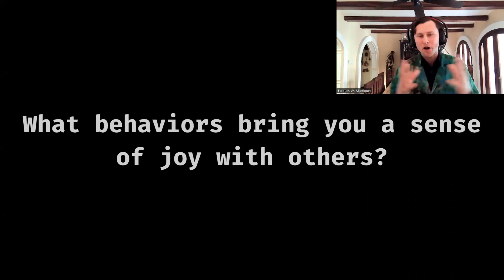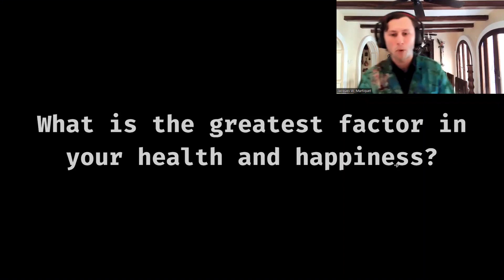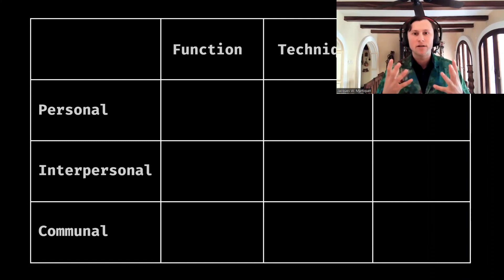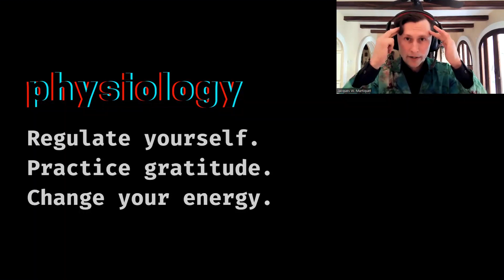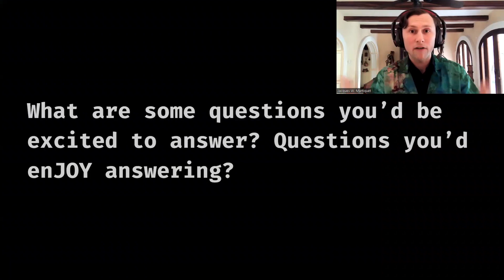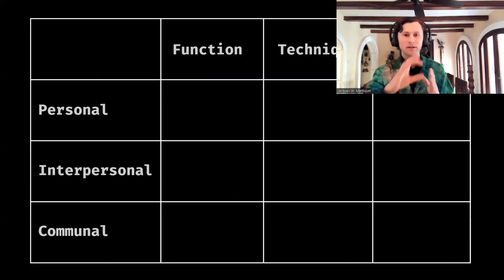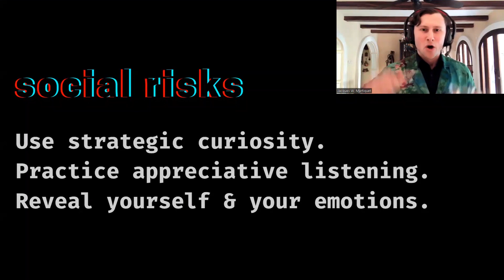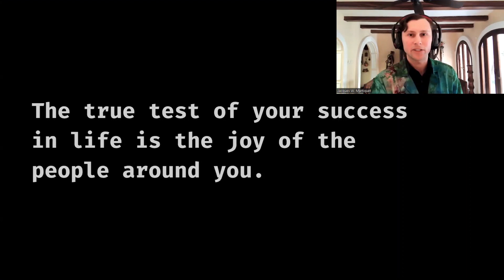Create Thriving Relationships By Evoking Joy In Others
My latest talk is up! Here I share my favorite principles for evoking personal joy, interpersonal joy, and communal joy.